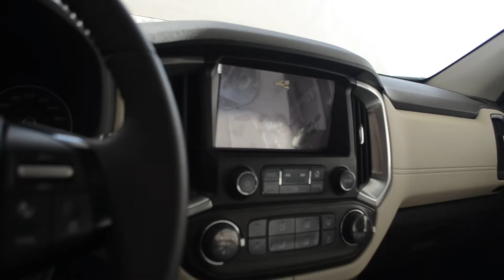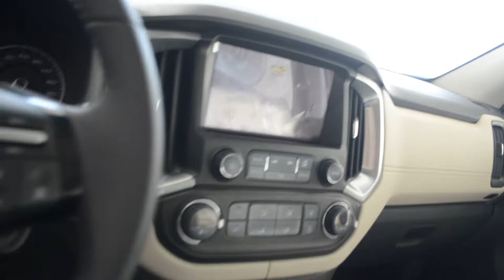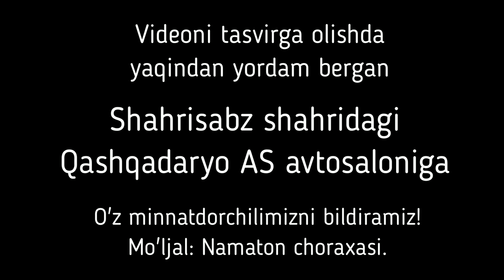CHEVROLET TRAILBLAZER MA'LUMOTI VA NARXI. AVTOSALONDAN VIDEO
Bu videoda siz Chevrolet Trailblazer avtomashinasi haqiqa to'liq ma'lumot va narxini bilib olishingiz mumkin.
Videoni tasvirga olishga yaqindan yordam bergan Shahrisabz shahridagi Qashqadaryo AS saloniga o'z minnatdorchiligimizni bildiramiz!